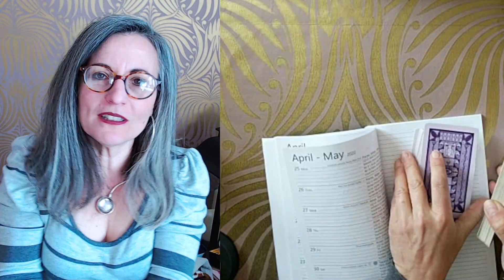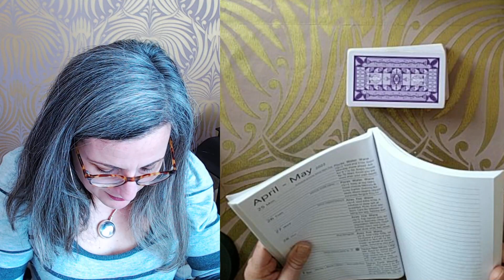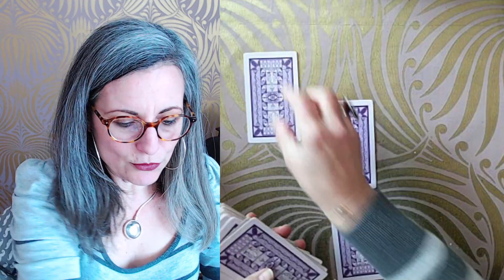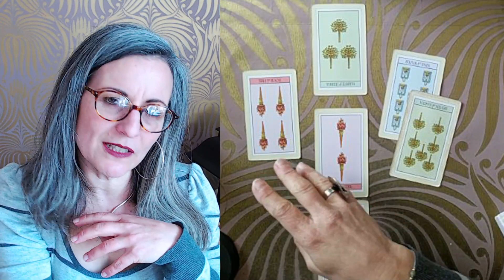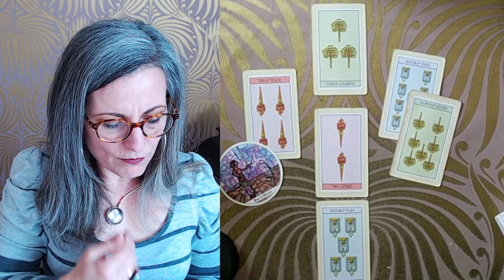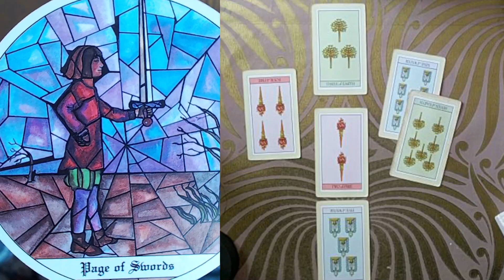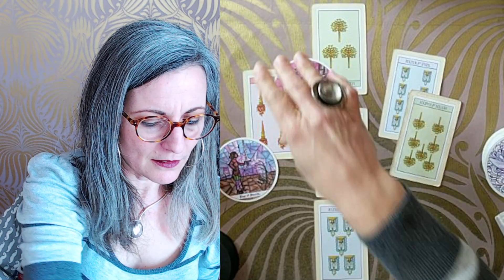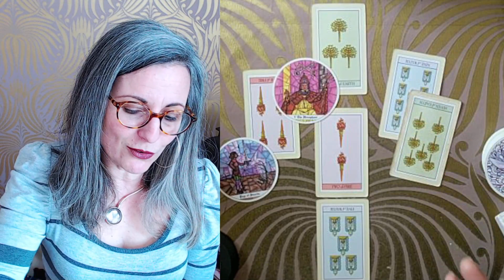TIRAGE DU WEEKEND 30 AVRIL 1er MAI 2022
Tarots du Jour :

- le  Tarot de Mystic Meg
- le Tarot of the Cloisters

Magali